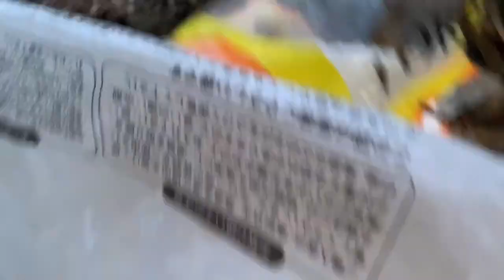How to catch mudcrabs /pano mang huli ng alimasag(Philippines)